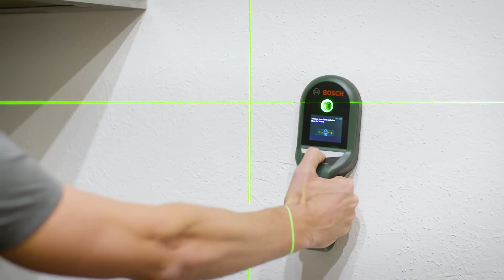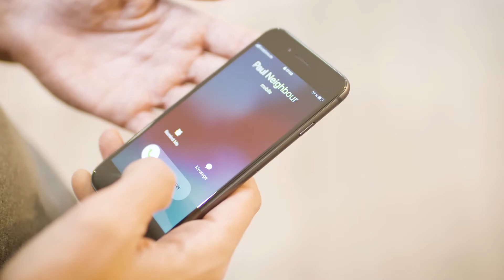Laser krzyżowy AdvancedLevel 360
Zielone światło dla Twoich projektów!
Zielona dioda laserowa zapewnia doskonałą widoczność także w jasnym otoczeniu. Jest 4-krotnie lepiej widoczna od standardowej wiązki czerwonej. Dodatkowo linia pozioma w zakresie 360 stopni oraz funkcja nachylenia zapewnią wysoką precyzję prac. Podczas instalowania podwieszanych sufitów, montażu mebli na tej samej wysokości, stawianiu ścianek działowych, instalacji kabin prysznicowych lub montażu oświetlenia funkcje lasera liniowego 360° zapewniają optymalny rezultat, także w przypadku stosowania lasera na nierównym podłożu.